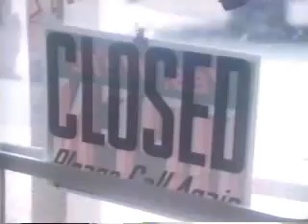Werewolf TV Series Episode 14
In the 80's, this series ranked supreme at delivering horror and drama. It's been far too suppressed for far too long now. Give this series its due and bring it to DVD!!

is the best, as it is the one that has provided these great clips.

and cast your vote for Werewolf on DVD!